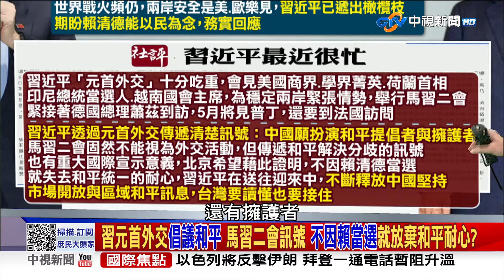發文談"馬習二會"馬:習已遞出橄欖枝 盼賴"棄台獨"務實回應《庶民大頭家》PART2 20240415 鄭麗文 費鴻泰 許智傑 鄭師誠@庶民大頭家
最近爆出徐巧芯的大姑夫妻捲入詐騙案，綠營馬上群起圍攻，親綠名嘴跟黃捷直指徐巧芯在去年選舉期間，曾與大姑有聯繫，質疑徐巧芯與詐團有關連，氣得徐巧芯反嗆:如果自己有涉入就辭立委，先生有涉入就立馬離婚，其實綠營一直拿不出一槍斃命的證據來指控徐巧芯，用的理由都是「依照徐巧芯過去爆料的邏輯」徐巧芯應該辭職，但其實徐巧芯的大姑劉向婕，還涉嫌指揮手下的東霖公關顧問公司負責人林于倫，透過公司帳戶替詐集洗錢，而這位林于倫被起底，竟然是民進黨黨員，綠營以為在政治攻防上撿到槍，會不會搞到最後，卻是反殺到自己?

【本集來賓】
1. 前立委 鄭麗文
2. 前立委 費鴻泰
3. 立委 許智傑
4. 資深媒體人 鄭師誠